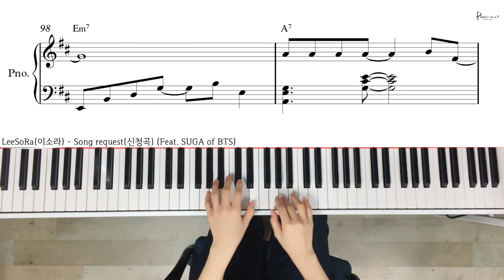LeeSoRa(이소라) - Song request(신청곡) (Feat. SUGA of BTS/Piano cover/ Sheet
♬ 피아노 악보